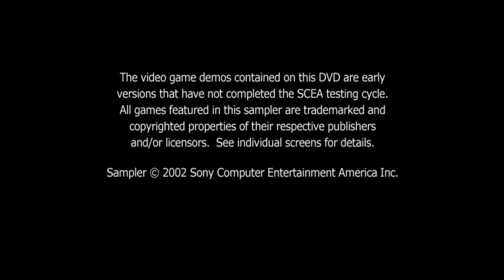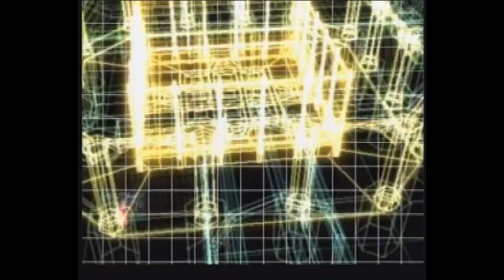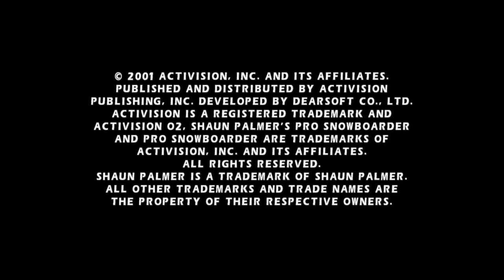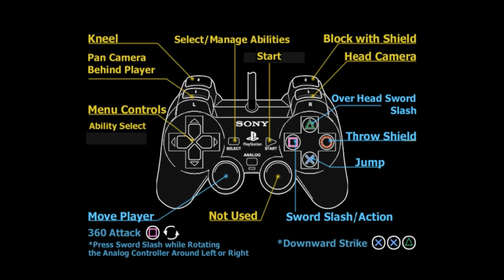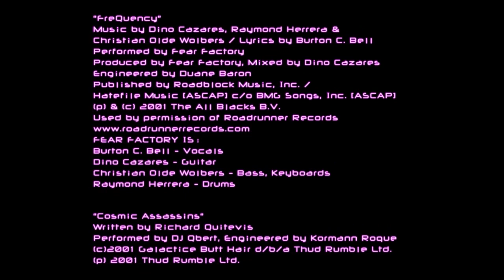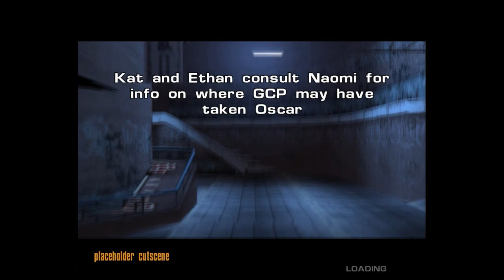DDT Episode 48: OPM Disc 55 Part 1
Demos:
Draken II
Shaun Palmer's Pro Snowboarder
Gitaroo Man
Maximo Ghosts to Glory
PaRappa the Rapper 2
Frequency
Soul Reaver II (did not load)
Air Blade
High Heat Major League Baseball 2003

Videos:
Herdy Gerdy
Smuggler's Run 2